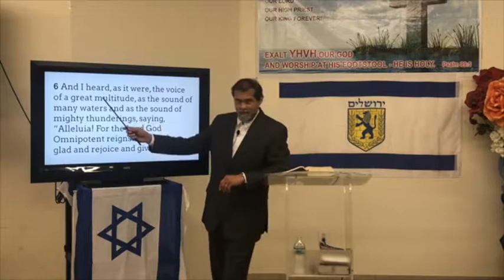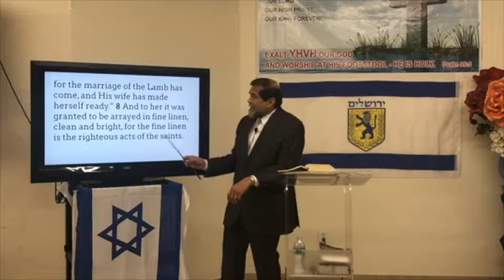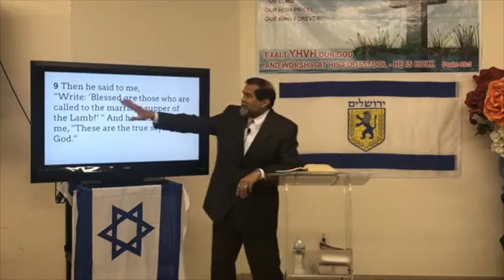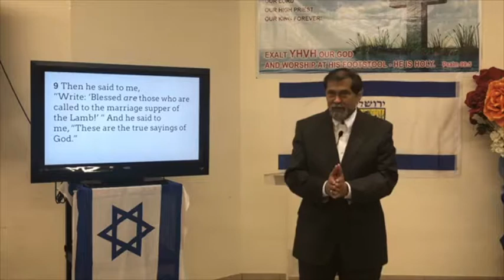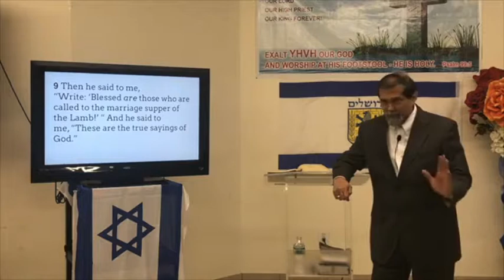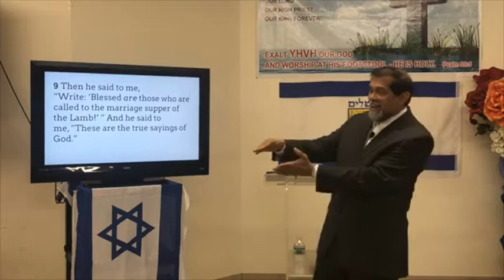The Marriage of The Lamb Part 1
Blessings Brothers and Sisters in The Lord!

🌐THE MARRIAGE OF THE LAMB 🌐
This is the sermon that was given on September 15, 2018, by Dr. Jay Jailal